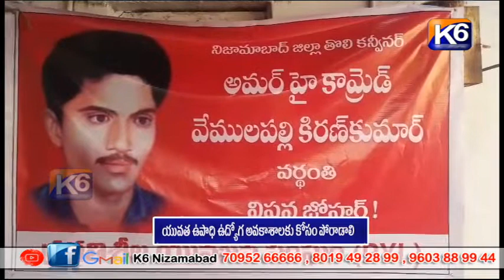యువత ఉపాధి ఉద్యోగ అవకాశాలకు కోసం పోరాడాలి ||K6 news 30-01-2024